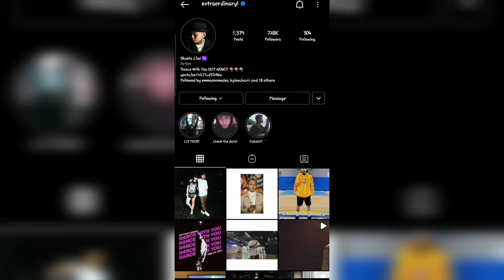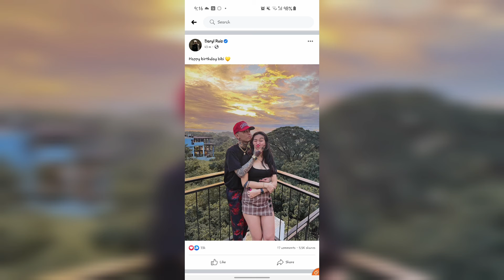amhappy kung happy ka pero sana ❤❤ | my zeiryll heart 💥